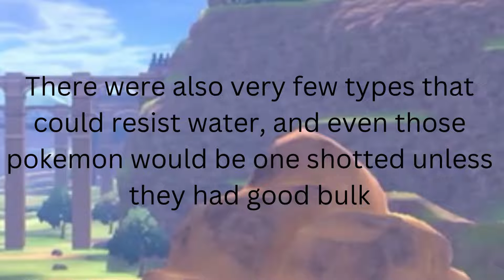The controversy of Dracovish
Today, we will be disscussing Dracovish, and why it was banned from standard play.